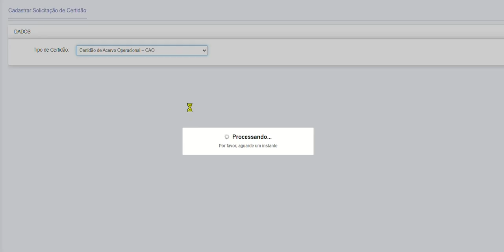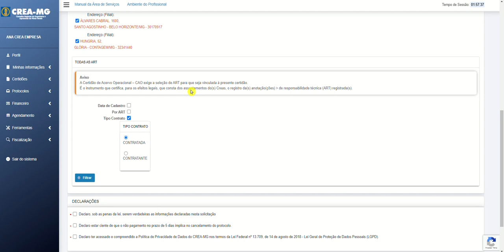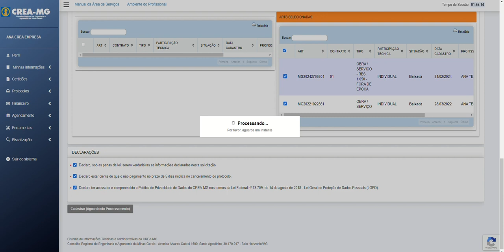Certidão de Acervo Operacional - CAO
Neste vídeo demonstraremos como cadastrar solicitação de certidão de acervo operacional - CAO. Lembramos que este procedimento é permitido a empresa com registro ou visto ativo no Crea-MG.